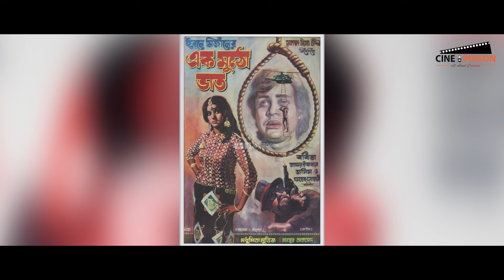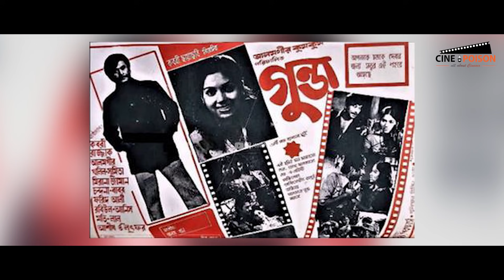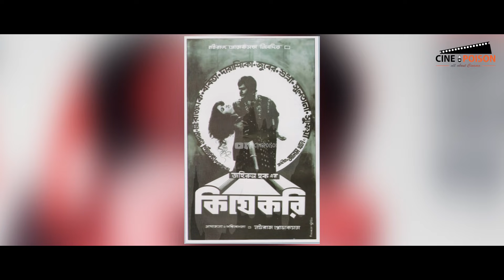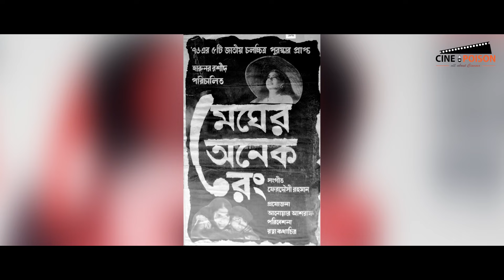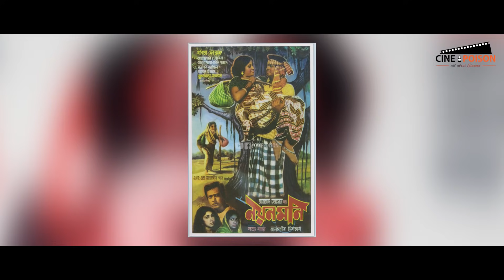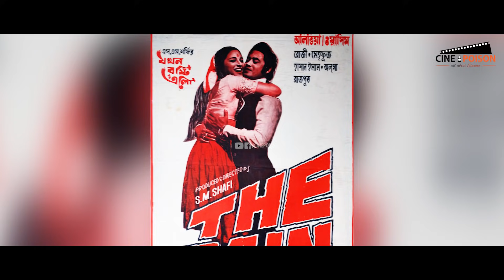দুস্প্রাপ্য সিনেমার পোস্টার | Poster of 35 Films Released in 1976 | Cine Poison | EP: 6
This series is collection of Old Bangladeshi Film Poster. This is the sixth episode (EP: 5). In this episode, we showed 35 film posters of the films which are released in 1976.

Many of the posters are rare. You can see the posters of the following films: Agun, Akangkha, Alor Pothe, Bahadur, Bondini, Borgi Elo Deshe, Cholo Ghor Badhi, Dossu Bonohur, Ek Mutho Vat, Ferari, Gopon Kotha, Gormil, Gunda, Jaliyat, Janowar, Jibon Sathi, Joy Porajoy, Kije Kori, Matir Maya, Mayar Badhon, Megher Onek Rong, Mon Jare Chay, Monihar, Motimohol, Noyonmoni, Onurodh, Palongko, Sheyana, Shapmukti, Shetu, Smuglar, Suprovat, Surjogrohon, Surjokonna, and The Rain.

সিনেমার পোস্টারের এই সিরিজে আমরা বাংলাদেশের চলচ্চিত্রের পোস্টার দেখাই। আজকের এই পর্বে আমরা ১৯৭৬ সালে মুক্তিপ্রাপ্ত সর্বমোট ৩৫টি সিনেমার পোস্টার দেখাবো। অনেকগুলো পোস্টার বর্তমান খুবই দুস্প্রাপ্য।

Script, Voice, and Edit: Tareq Ahmed
Studio: Britter Baire Films
Artist: Steve Adams